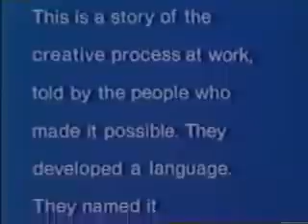The Beginnings of FORTRAN (Complete)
An account of the development of FORTRAN by those who did it.  FORTRAN was the first high-level programming language to be developed.

I still program in FORTRAN 77, you can check out some of my code